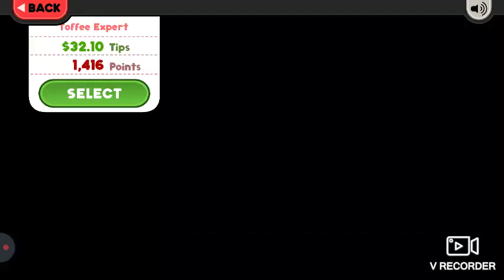Are careva pofta de inchetata ? 🍦🍦🍨🍦🍨🍨🍨🍧🍧🍦